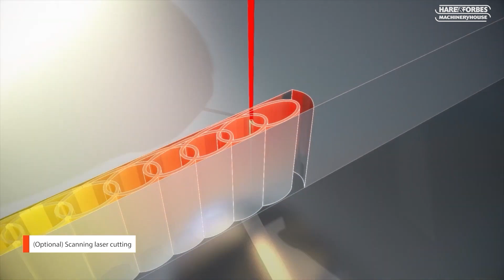Compact CNC Laser Cutter Overview | bodor I Series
The Bodor i Series laser cutters are designed to significantly boost productivity in your production line while occupying minimal floor space. This compact and efficient system is perfect for operations with limited space, offering advanced features in a streamlined design. The fully enclosed construction ensures more economical processing and faster performance while also reducing power consumption.

Key features of the Bodor i Series include its compact and flexible design, making it ideal for smaller production areas without compromising on performance. The intelligent functions enhance productivity by optimising material flow and boosting output, ensuring safer and more efficient operations.

Additionally, the i Series includes advanced technologies such as active collision avoidance, which utilises sensors and algorithms to detect and avoid potential obstacles, ensuring stability and efficiency during cutting. The lightning piercing technology provides rapid and precise piercing, improving operational efficiency for medium-thick plates. The intelligent remnant layout maximises material utilisation by automatically positioning and nesting remnants, significantly reducing waste. Lastly, the overheating offset feature stabilises the laser beam focal point to counteract the effects of overheating, especially useful for thick sheet metal cutting.

These features make the Bodor i Series an excellent choice for enhancing your production line, providing high performance in a compact package​